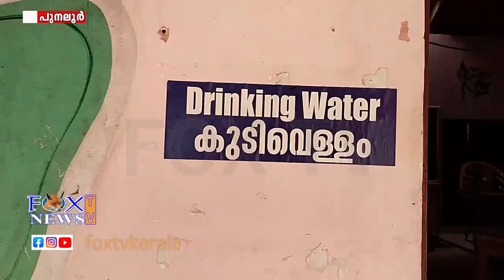പൊതുമരാമത്ത് സ്റ്റാൻഡിങ് കമ്മിറ്റി ചെയർമാൻ കൗൺസിലിൽ പറഞ്ഞത് അടിസ്ഥാനരഹിതം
പുനലൂരിന്റെ അക്ഷര മുത്തശ്ശിയായ ഗവൺമെൻറ് എൽ. പി എസിന്റെ ശോചനീയാവസ്ഥയുമായി ബന്ധപ്പെട്ട് പൊതുമരാമത്ത് സ്റ്റാൻഡിങ് കമ്മിറ്റി ചെയർമാൻ കൗൺസിലിൽ പറഞ്ഞത് അടിസ്ഥാനരഹിതം .